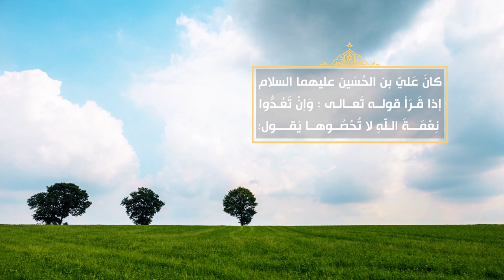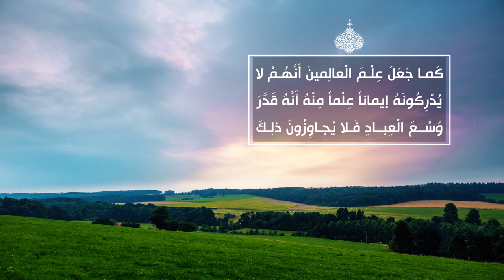الصحيفة السجادية الكاملة (الدعاء 6)- الدعاء عند تلاوة: وإن تعدوا نعمة الله لا تحصوها -السيد الشيرازي